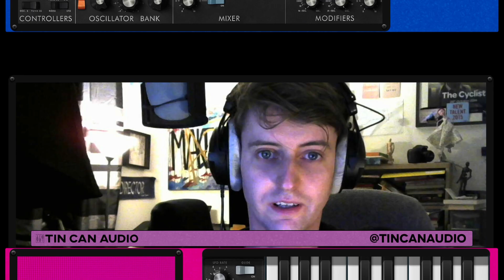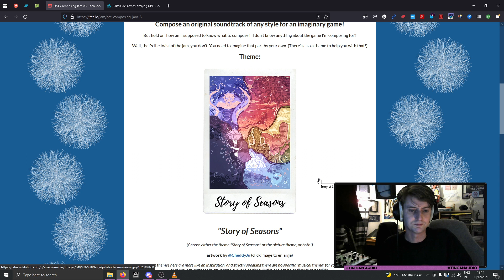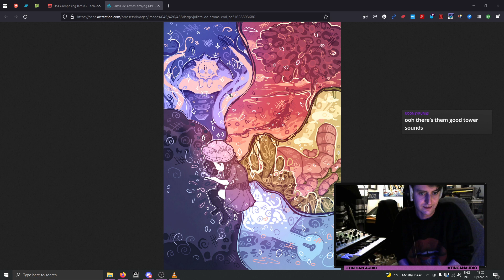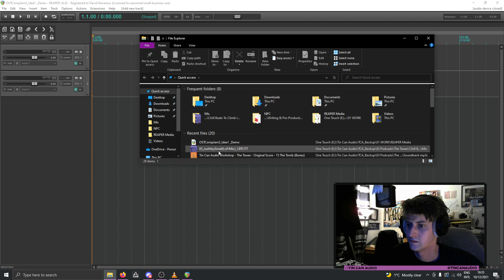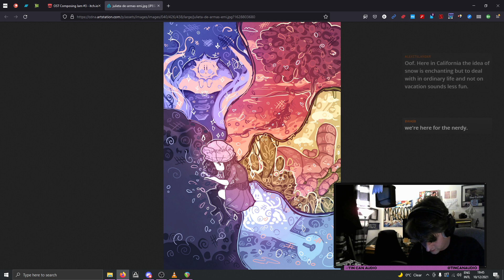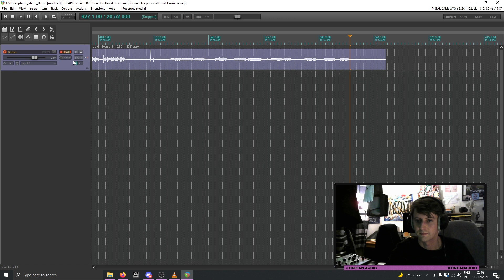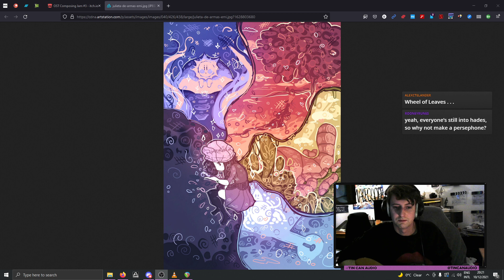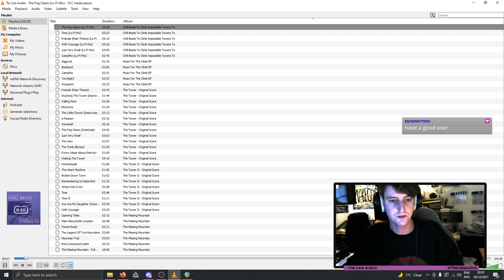Making of 'Ritornella' for OST Composing Jam #3 - Part 01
This is an archive of a livestream

As a challenge to myself for my entry into OST Composing Jam #3, I decided to stream the process of putting my entry together. I wanted to do more, but after the second stream I was hit hard by Covid, but I'm still very proud of what was made.